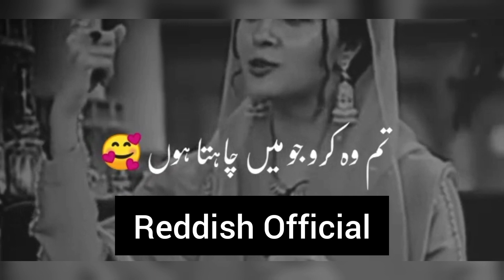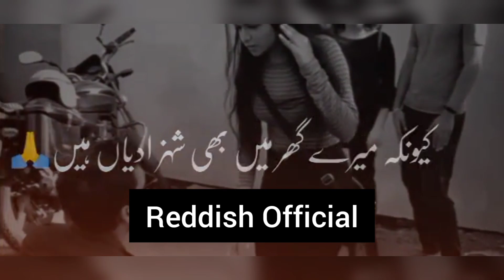Feel Beautiful Life Truth with My Our Creativity Collection | I'm Sohaib Alvi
I'm Sharing My Our Creativity Collection | I'm Sohaib Alvi.

Bhaiyon or bhano Har jaga Jao Lekin Jana Full SOPS K Sath Qk Apni Sehat Ka Khayal Is Very Important Bro!

It's a VLOG but in my style. Hi guys, Hope you're well. if you can take out 2 mins of your time, Do not forget to subscribe Reddish Official YouTube channel and click on Bell icon this for me.

I am finally on youtube too, to entertain you guys and make you all smile ❤️ keep supporting me and loving me as you all are already doing ❤️ you all are my family!

Wherever you are at any corners of the world, now carries no tension. Easily Watch my channel and I am always there for Entertainment only on my Reddish YouTube channel.